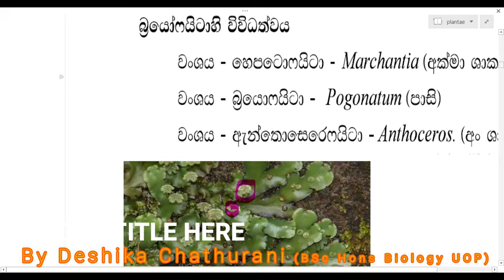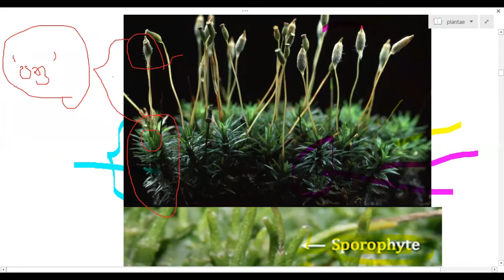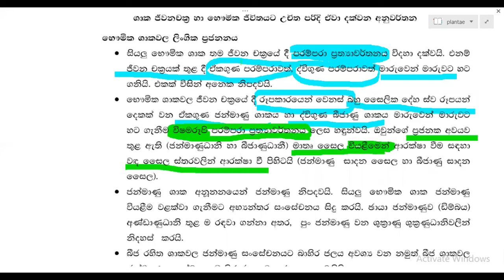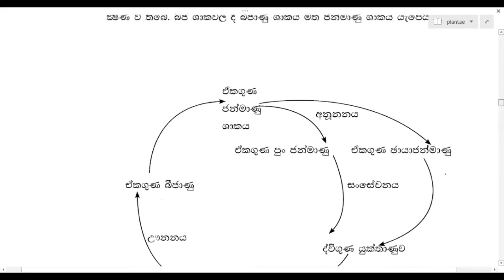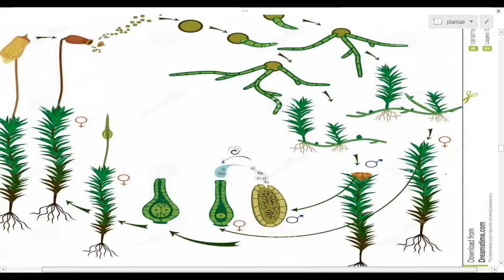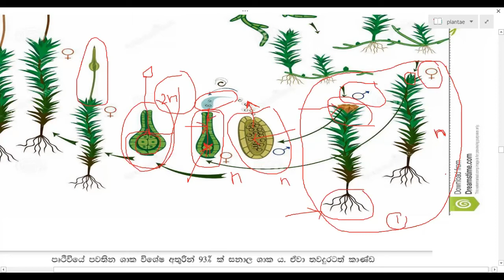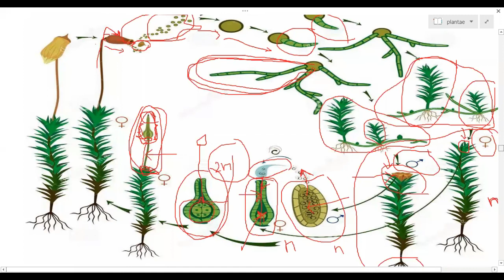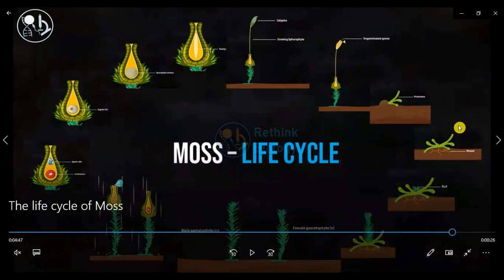Life Cycle of Pogonatum | Pogonatum ජීවන චක්‍රය | # A/L Biology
Similar to other bryophytes, Pogonatum urnigerum completes its life cycle in two generations which is a cycle called the heteromorphic alternation of generations. It has a dominant gametophyte generation and a shorter sporophyte generation.